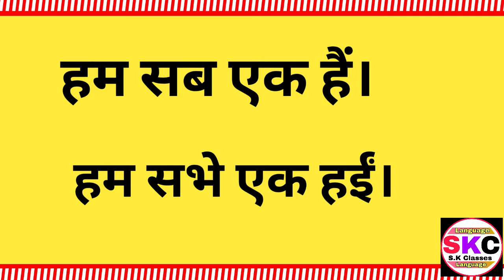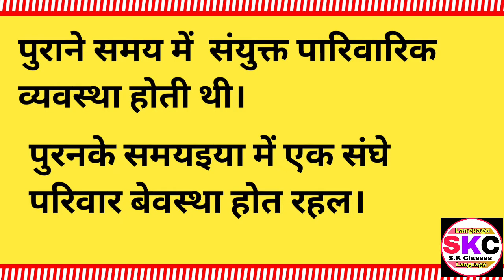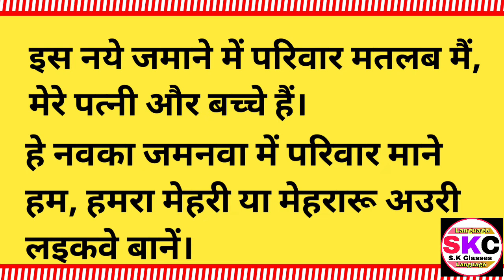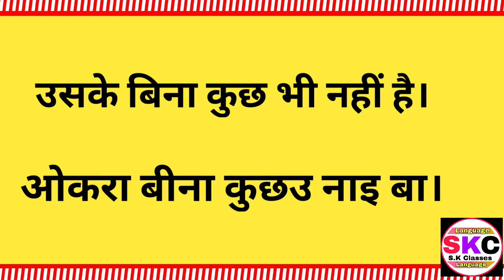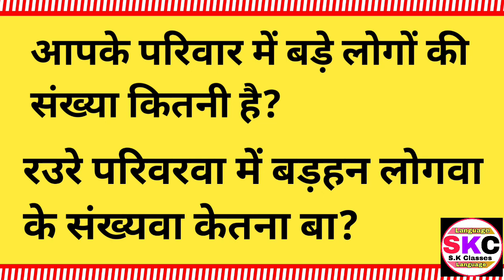How To Learn Bhojpuri Language Through Hindi/ Learn Bhojpuri Language For Beginners/Part 12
In this video I told how to speak bhojpuri language easily.

BhojpuriLanguage In Hindi
Bhojpuri Bhasha Sikhe
Bhojpuri Bolen
Bhojouri Language Knowledge
Bhojpuri Language Knowledge
Bhojpuri Speaking Course In Hindi

भोजपुरी के सभी वीडियो एक साथ देखने के लिए हम आपको लिंक दे रहे हैं